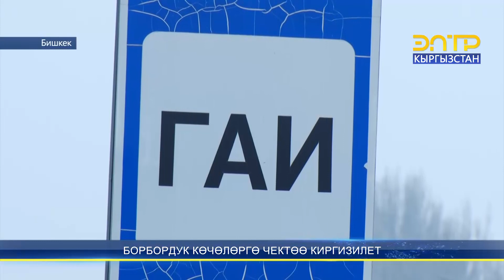БИШКЕКТИН АЙРЫМ КӨЧӨЛӨРҮ МААЛ-МААЛЫ МЕНЕН ЖАБЫЛАТ